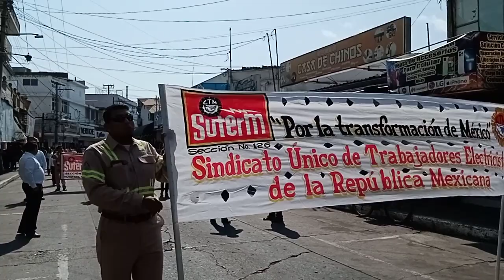1 MAY 2023 TUXPAN VIDEO 6 DIA DEL TRABAJO